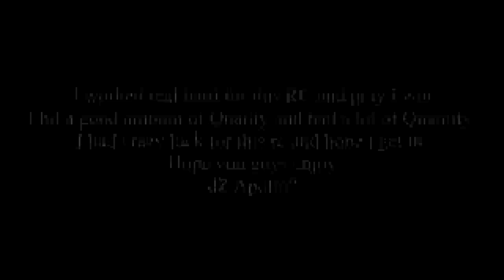Apolloh: My DZ RC Response (Should've Won)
Before I get a comment saying this was trash standards werent arent to par 1. this was way back in 2014 2. this is when I actually played for fun and played with the same 6 everyday